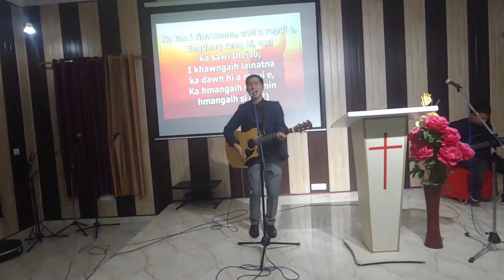Mizo Hla | Min hmangaih si a - Zira Ft Delhi Mara CF at Holy Kingdom Retreat Center, Greater Noida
Breakthrough Believers Ministries worship leader Tv. Zira leading praise and worship at Delhi Mara Christian Fellowship (DMCF)'s Salvation Camping 2019 at Holy Kingdom Retreat Center, Greater Noida hosted by Mara Christian Fellowship, Delhi from  February 13-16, 2019.